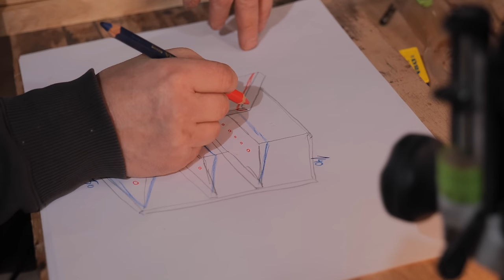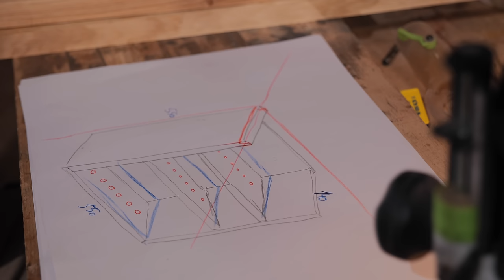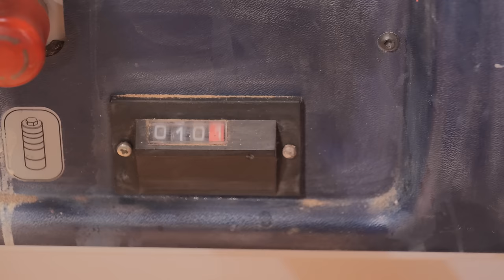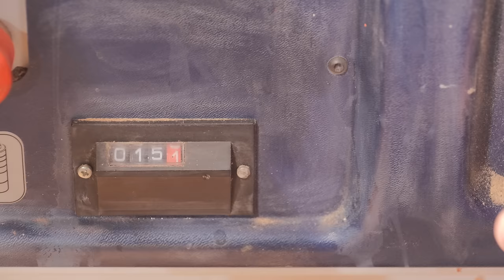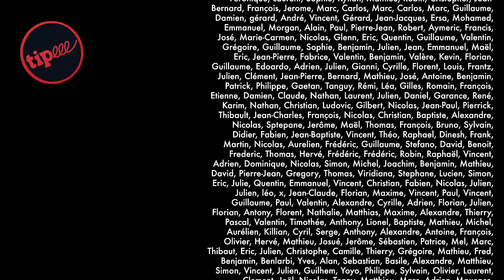On fabrique un tiroir de rangement pour mes fraises Freud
Lames et fraises en vente sur le site d'Outils des Pros ici.
J'ai mis en place une plateforme de financement participatif : une sorte de tire-lire à laquelle vous pouvez contribuer, même très modestement (1€). Cette cagnotte servira à financer toutes les étapes à venir sur mon projet roulotte 😍